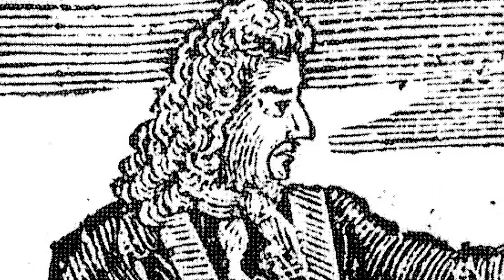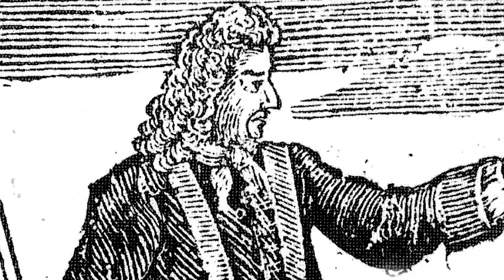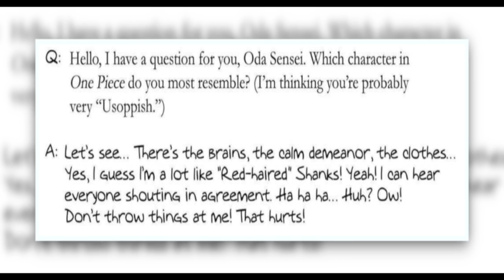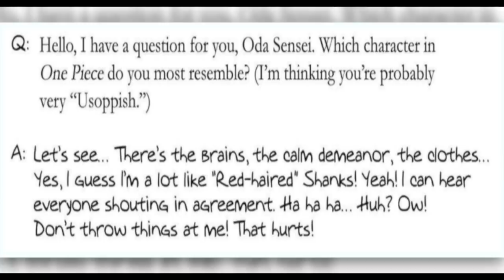The MEN Who Inspired Shanks || One Piece Character Inspirations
Continuing our discussion of real life inspirations behind One Piece characters, looking at none other than the enigmatic captain of the Red Haired Pirates!

One Piece
One Piece Theories
One Piece Discussions
One Piece Analysis
One Piece Wano
Shanks
Red Haired Pirates
One Piece Real Life Inspirations
One Piece Inspirations
Wano Villain
JoyBoy
Toko
Tama
Beast Pirates
원피스리뷰
원피스
Monkey D. Luffy
Zoro
Dragon Twister
Enma
Pirate King
Luffy
Strawhat Luffy
Nami
Scabbards
Wano Raid
Kaido
Orochi
Yamato
Luffy
Kidd
Law
Kinemon
Denjiro
Izo
Raizo
Kawamatsu
Ashura Doji
Kanjuro
Kikunojo
Inurashi
Nekomamushi
King
Queen
Jack
Scabbards
Big Mom